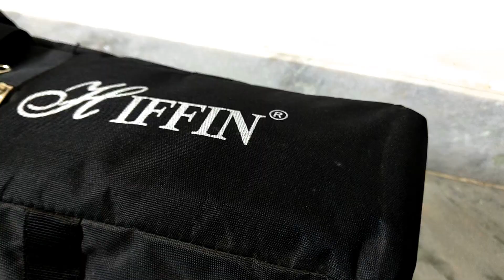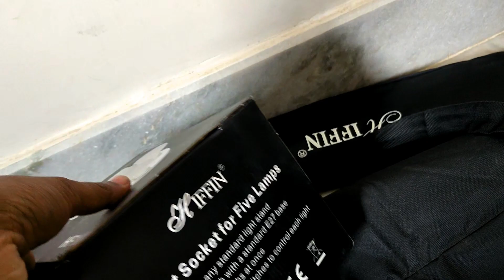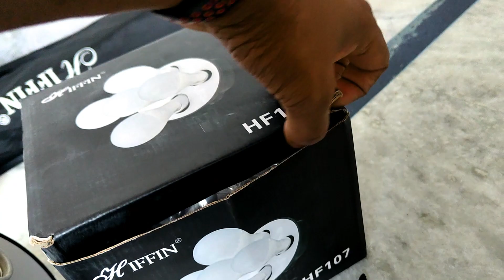YouTube Setup Video Light Kit Unboxing || Frk Vlogs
VLOG#6